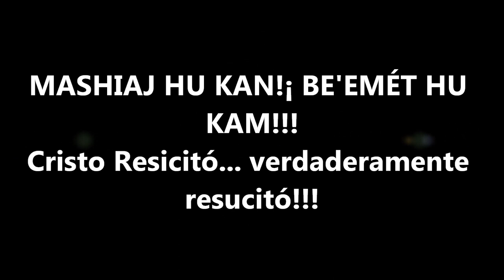PALABRAS DEL PBRO.: AARON COHEN: MASHIAJ HU KAM!! CRISTO RESUCITÓ. HEBREOS CATOLICOS.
MASHIAJ HU KAM!! BE'EMET HU KAM!!!
CRISTO RESUCITO!!!  VERDADERAMENTE RESUCITO!!!